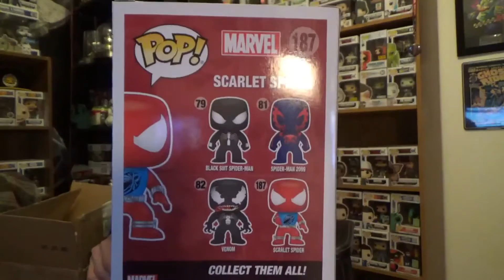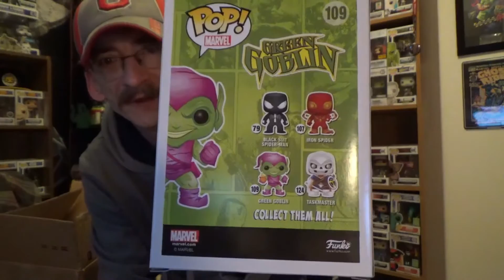Trade Box Unboxing from the Border Geek Derick Jones!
Another awesome Trade box from the Border Geek himself Derick Jones! Check out what he sent me this time!! Please take a moment and check out his channel as well!!

8764 National Rd SW Lot 23
Etna, Ohio 43062